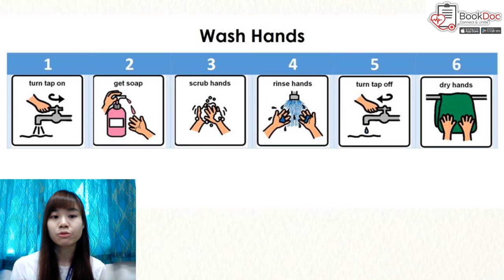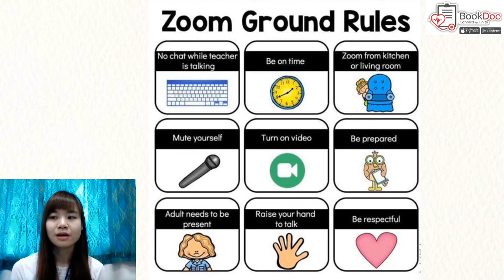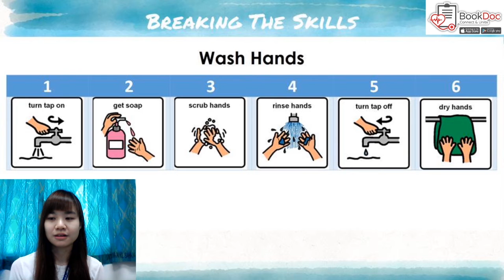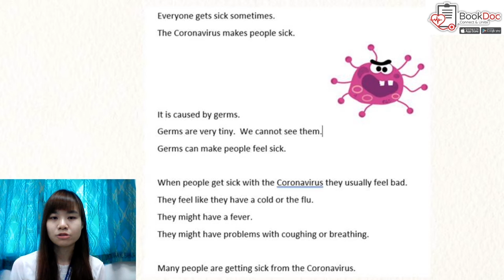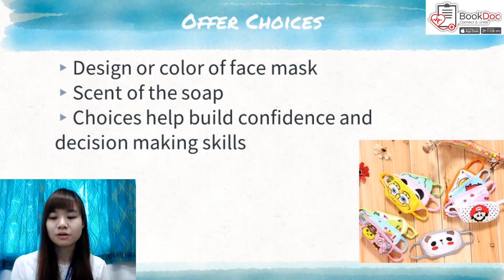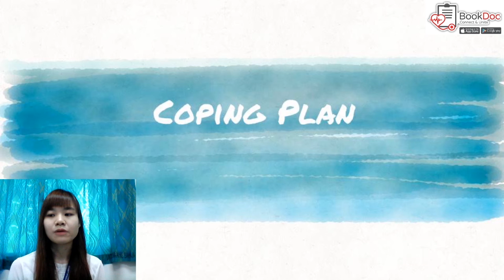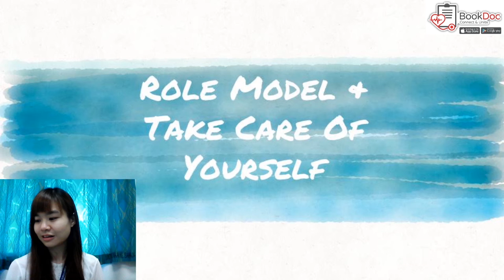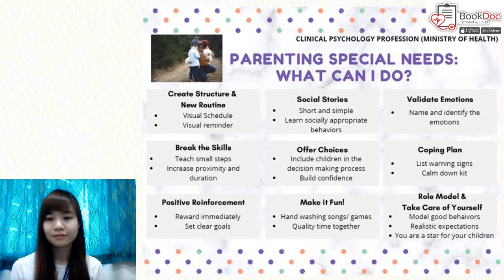(BookDoc - MOH) Parenting special needs what can i do (22/5/2020)